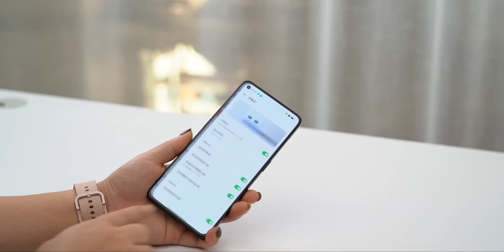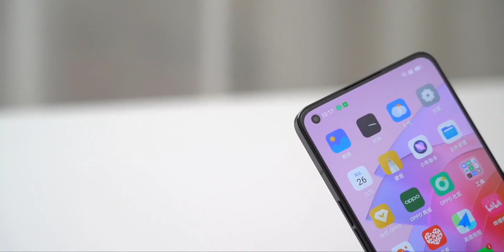oppo Reno 7 Pro Black Colour First Look 🔥